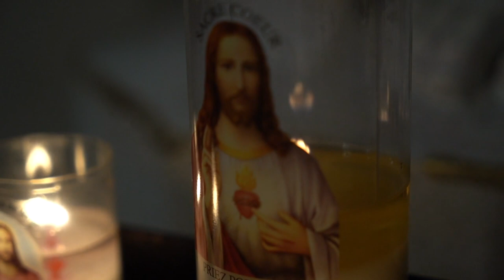Um sacerdote zeloso - Casa da Palavra [3]